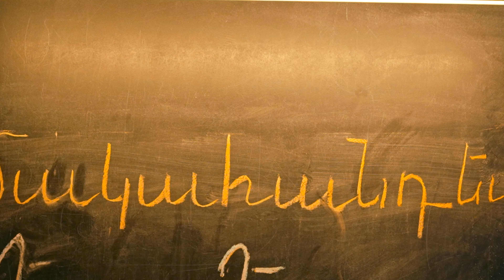Գարնանային նոր եթերաշրջան 2022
Հանրայինի դեմքերն արդեն դարձել են ձեր ընտանիքի մի մասը, իսկ կադրից դուրս աշխատող նվիրյալների թիմն օր ու գիշեր, առանց ընդմիջումների, առանց հանգստյան ու տոն օրերի ստեղծում է բազմաժանր հեռուստաարտադրանք, որը շուտով կլինի ձեր հեռուստաէկրաններին:

Միացե՛ք Առաջինի եթերին աշխարհի ցանկացած կետից